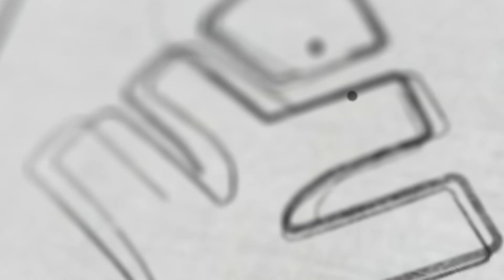പഠനം ഒരു ആഘോഷം ആകുമ്പോൾ | XYLEM JEE MAIN